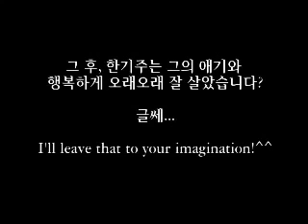Lover in Paris OST 2004